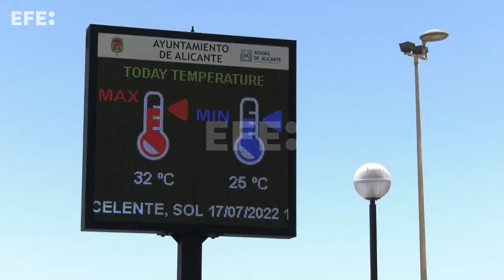El calor cede por el oeste pero aún pone en alerta 11 comunidades, 2 en rojo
Madrid, 18 jul (EFE).- La extraordinaria ola de calor que desde hace 9 días afecta a todo el país comienza a ceder, aunque 11 comunidades continúan con alerta, sobre todo en el norte, donde el País Vasco y Navarra tienen aviso rojo por máximas entre los 40 y 42 grados, informa la Agencia de Meteorología (Aemet) en su web.
RECURSOS DEL CALOR EN DISTINTAS CIUDADES ESPAÑOLAS.
Locución y edición de vídeo: Rodrigo Fuentes Tello.